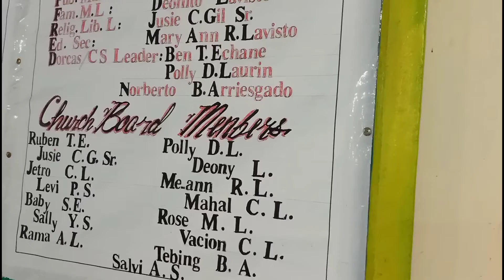Thanksgiving Day and Child Dedication Christmas Love Thanksgiving celebration # give